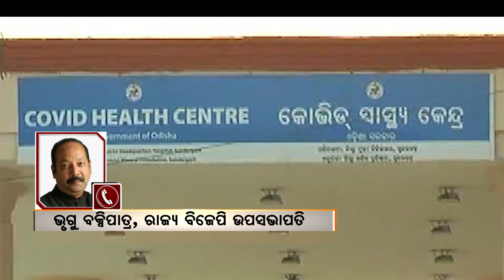ରାଜ୍ୟରେ ଯେତିକି ବେଡ ସଂଖ୍ୟା ଅଛି ସେତିକି ରେ ସମସ୍ୟାର ସମାଧାନ ହେବ ନାହିଁ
ରାଜ୍ୟରେ ଯେତିକି ବେଡ ସଂଖ୍ୟା ଅଛି ସେତିକି ରେ ସମସ୍ୟାର ସମାଧାନ ହେବ ନାହିଁ : ଭୃଗୁ ବକ୍ସିପାତ୍ର,ରାଜ୍ୟ ବିଜେପି ଉପସଭାପତି